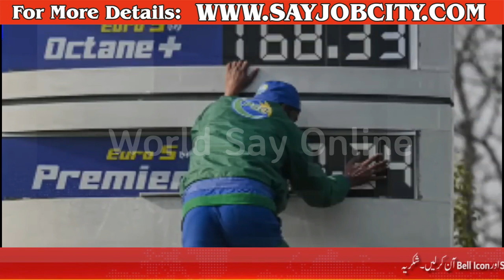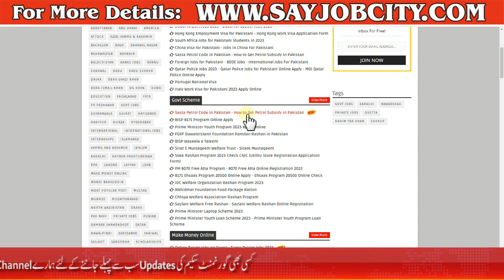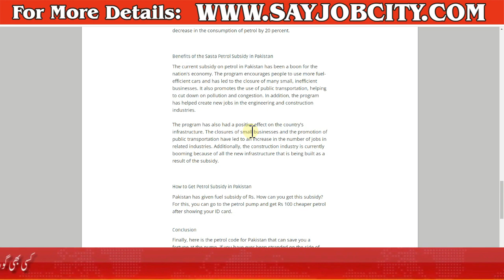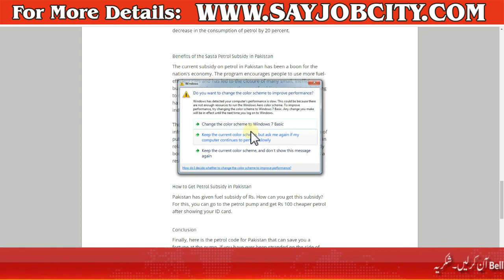Sasta Petrol Subsidy - Sasta Petrol Code - Sasta Petrol Scheme Check Online - Sasta Petrol Program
sasta petrol scheme online registration,
sasta petrol scheme,
sasta petrol,
sasta petrol sasta diesel scheme online registration,